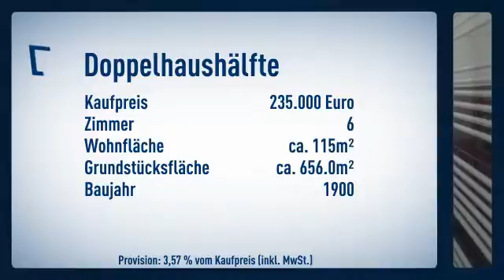Für Gartenliebhaber in Ohligs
Informationen zum Energieausweis:
Baujahr: 1900
Energieausweistyp: Bedarfsausweis
Endenergiebedarf: 166.0kWh/(m²*a)
Heizungstyp: Gas-Heizung
wesentliche Energieträger: Gas